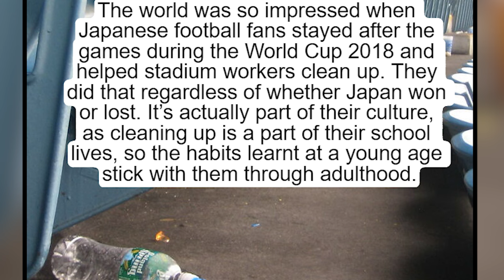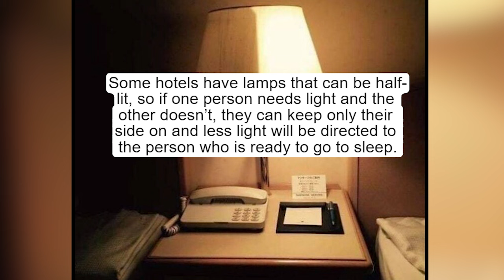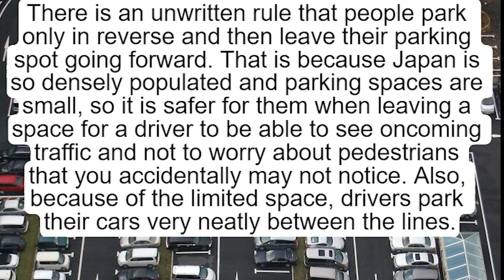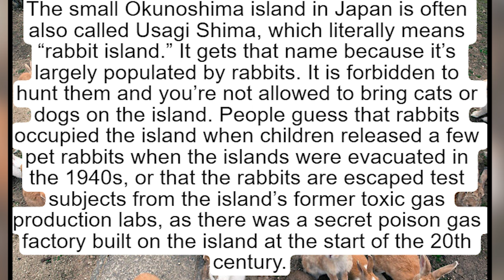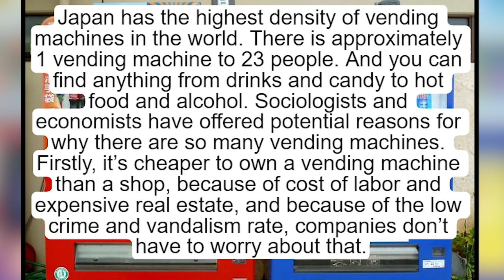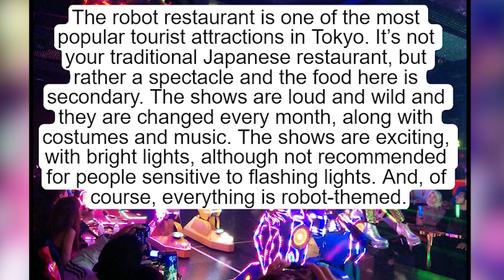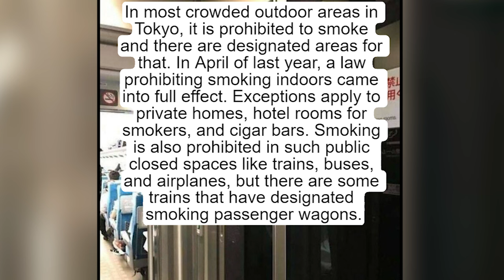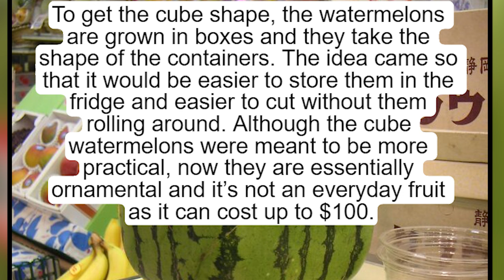30 Facts That Prove Japan Is Unlike Any Other Country - funny humor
30 Facts That Prove Japan Is Unlike Any Other Country - funny humor